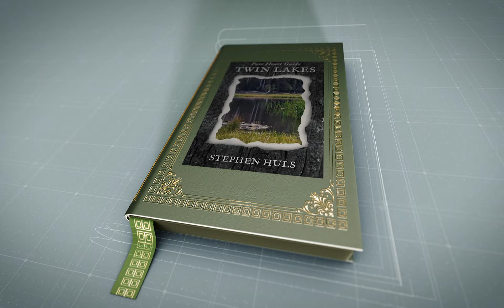Pure Heart Guide #1 Twin Lakes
A blend of mystery, science fiction, and folktales in a fascinating story which weaves between a family's search for answers, scientific experiments, and secrets of the mountains.
Pure Heart Guide takes readers on an adventure with family ties, aliens, and a mysterious destiny.
Perfect for mystery and sci-fi fans!